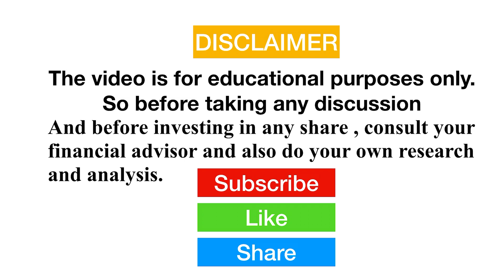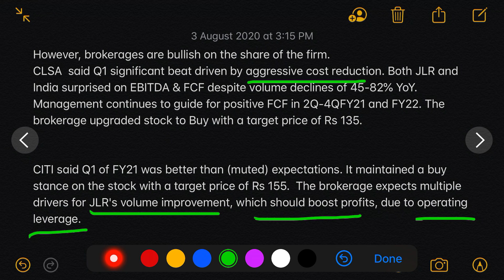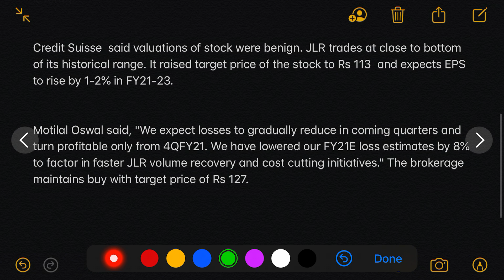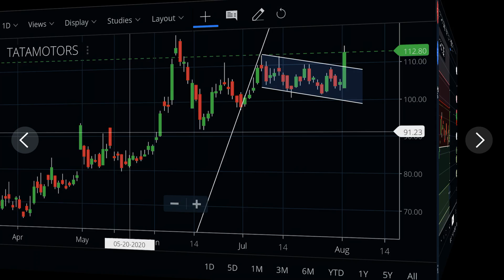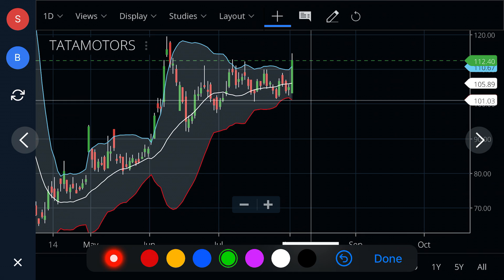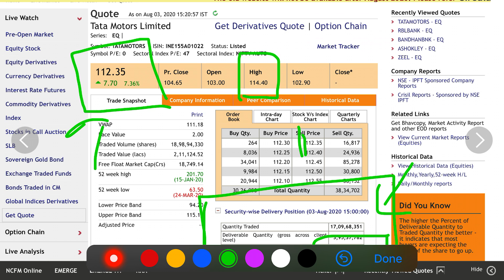TATA MOTORS SHARE | TATA MOTORS SHARE NEWS | TATA MOTORS SHARE LATEST NEWS | TATA MOTORS TARGET